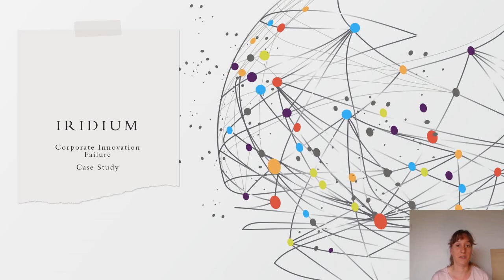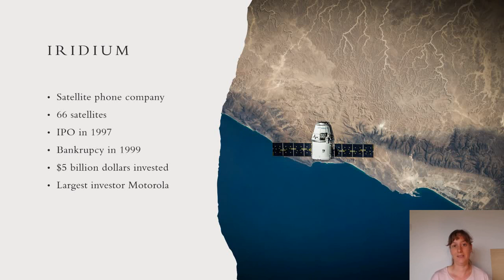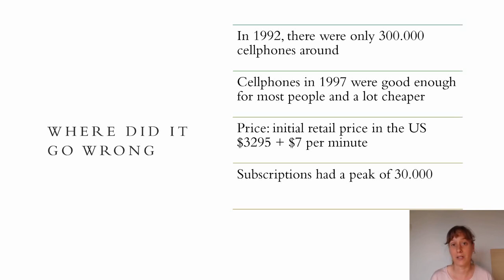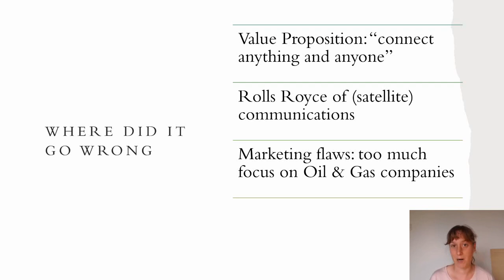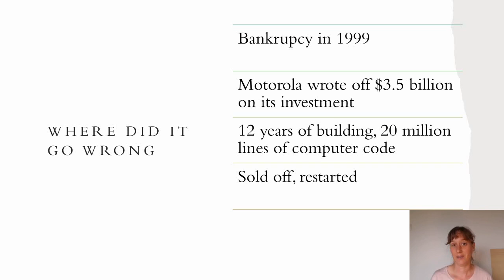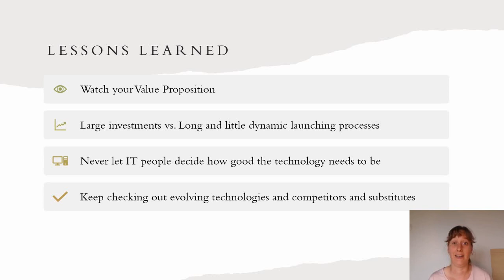Innovation Failure - Iridium Satellite Phone Company - Business Innovation Case Study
This is a business innovation case study of Iridium, which is probably one of the most expensive failed corporate innovation projects ever in the 1990s; even though it had superior technology, it wasn't able to build a solid revenue model.